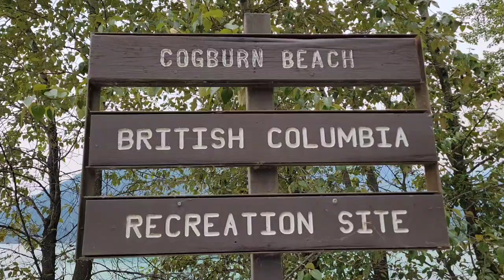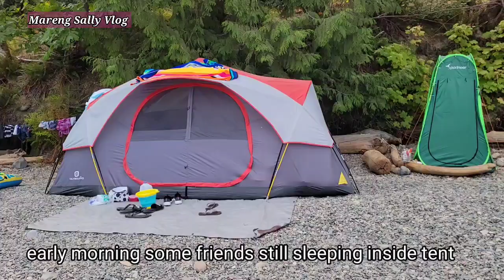Camping and Fishing in Canada DAY 4 [WILDFIRE in The Mountain]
Continuation our Camping Day 4 last day suddenly there's a wildfire in the mountain because of lightning (kidlat at kulog)